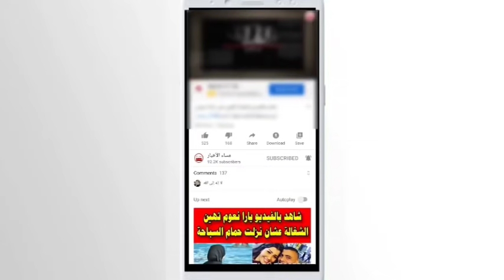عرافين يتوقعوا نهاية أمريكا والنهاية ستكون قريبة جدا